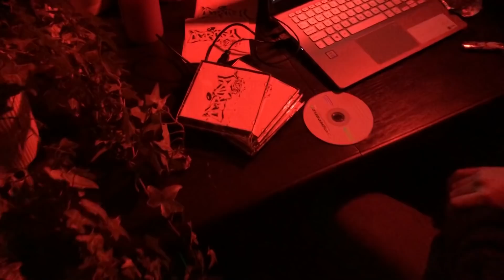ogrody mixtape 2019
zamów OGRODY MIXTAPE